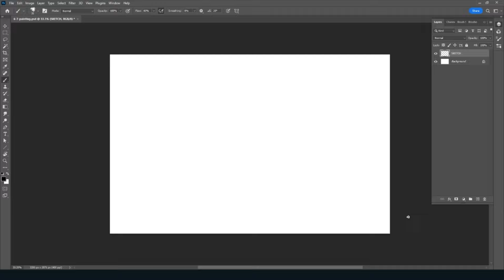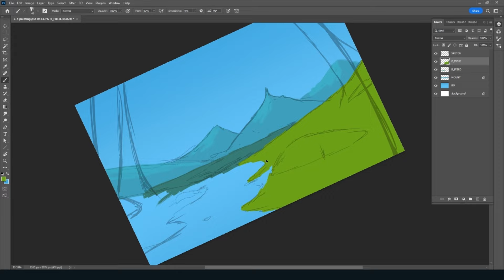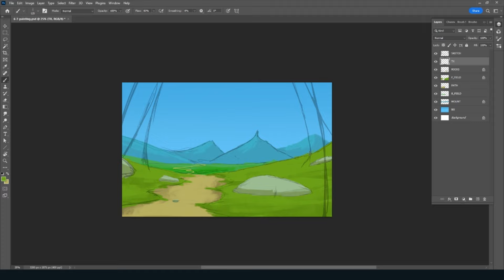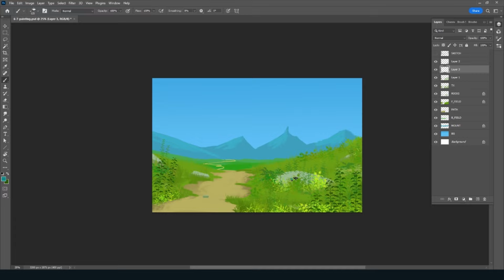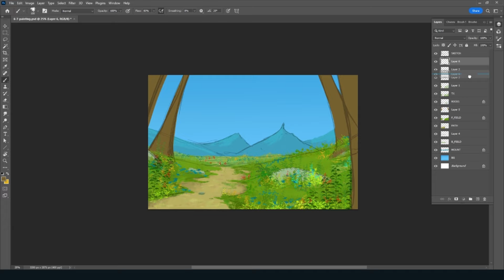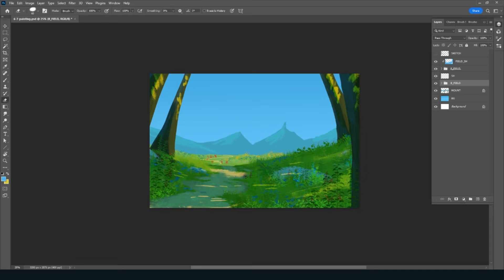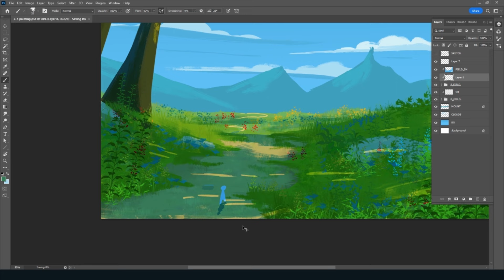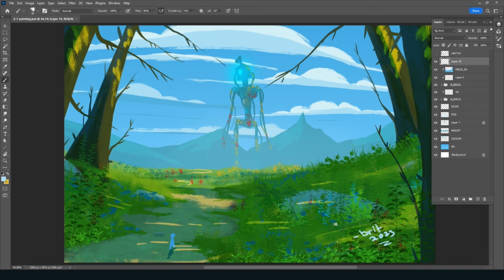From Sketch to Digital Painting: Flower Giant Lunchtime Art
Hey! Hey! A lot is going on. Trying to find time to finish Zelda art (really want to add lots of detail to it, so takes me a bit longer), but day job has a lot going on. This is the final season for the show so we want to go out with a bang. In this lunchtime sketch, I'll be creating a Flower Giant in digital painting. Watch as I take you through my art process and show you how I bring this giant flower to life on my digital canvas, all while listening to some beautiful music. I do appreciate you watching and if you read this thank you. c:

00:00 - Sketching
3:53 - Coloring
51:38 - Final Touches